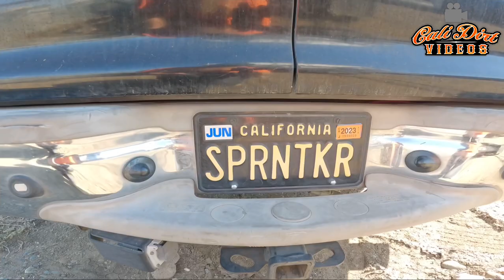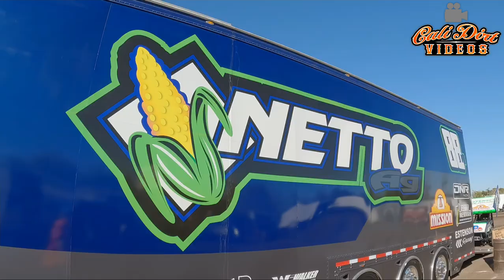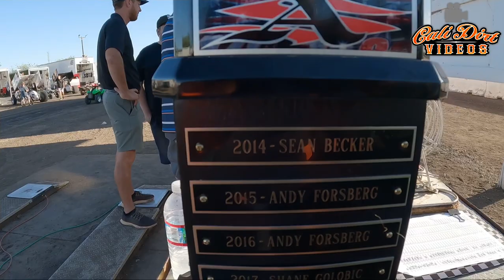Silver Dollar Speedway - Tribute To (SA) STEPHAN ALLARD - Fall Nationals Night 2 PITS 66 CARS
🎥🏁 Unofficial Third Camera Man At Your Local California Dirt Track

🧑🏼‍🦽👨🏻‍🦳 Keeping all my dads old racing buddies up to date with this channel as health and time catches up to us all!

🦅Just a dirt fan with the camera born and raised In the Neighborhood  off turn four in San Jose next to the old San Jose Speedway Fairgrounds find me at a California dirt track near you please like comment and subscribe.

🎯 Click Any Of These Links And Join It All Helps Out!

⛽️ Check out this free app that gets you cash back on gas and other errands!

🏁 Total Money Given Back To Drivers = 0$